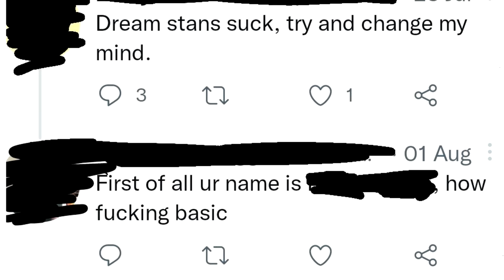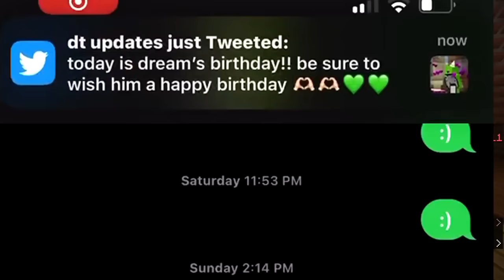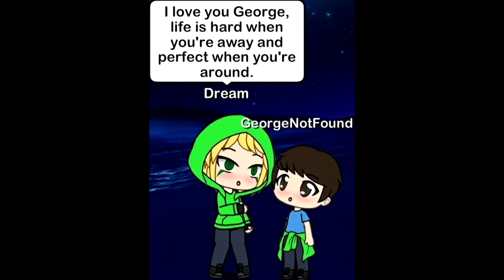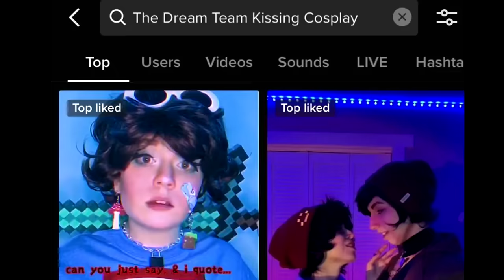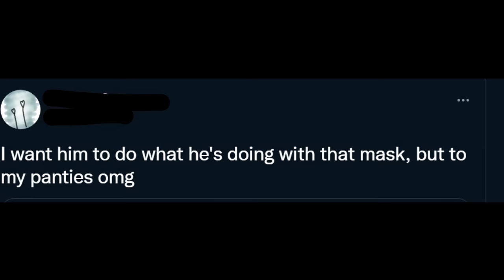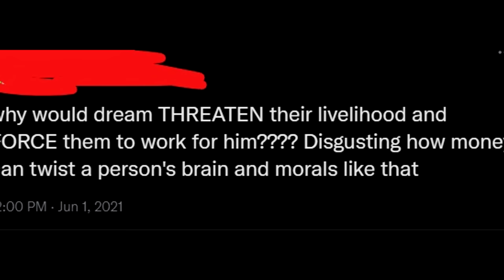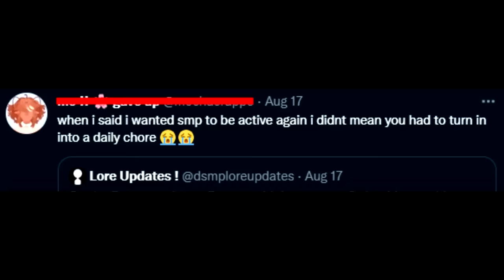Dream Stans JUST GOT WORSE...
Dream Stans KEEP GETTING WORSE...- dream stans cringe keeps getting worse. today we look at some more dream stans cringe over on reddit twitter and tiktok . dream stans are obsessed fans for minecraft youtuber dream and dream is a minecraft youtuber with 30 million subs

The minecraft server: Parkour Spiral 2